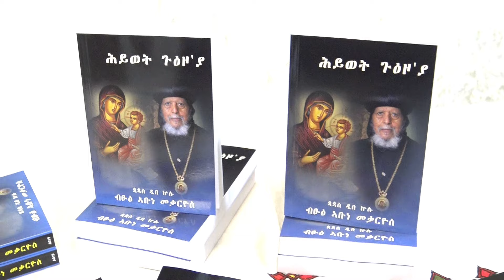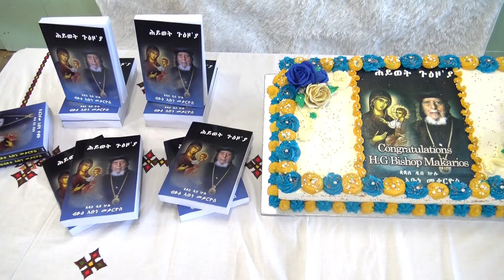መጽሓፍ መመረቕታ ብፁዕ ኣቡነ መቃርዮስ ኣብ ከተማ ማንቸስተር መድኃኔ-ዓለም ቤተክርስቲያን